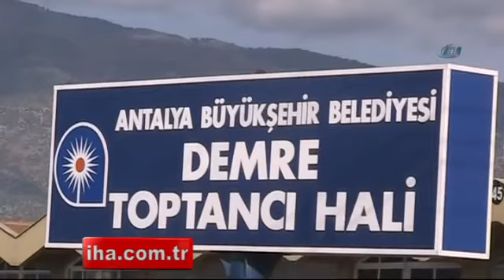Rus ambargosu ve karlı yollar hali sessizliğe büründürdü